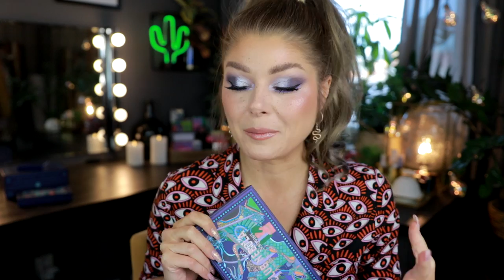New Makeup Releases | Going On The Wishlist Or Nah? #155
Babes it's time for this weeks New Makeup Releases - Going on the wishlist or nah! This is the weekly series where I discuss new makeup releases and if I am planning to put them on my wishlist or nah.

This series is inspired by Samantha March's Will I Buy It

Kaleidos x Angelica Nyqvist Club Nebula Palette - $45, launching Jan 19th
Launch time via time zones:
00: 01 (am) PST (Pacific Standard Time)
03: 01 (am) EST (Eastern Standard Time)
09: 01 (morning) CET (Central European Time)
16: 01 (4 in the afternoon) CST (China Standard Time)

Midas Cosmetics Unveiled Cool Nudes & Berry Nude - $18, out now

Becca Light Shifter Dewing Tint & Light Shifter Finishing Veil - $30/$34, out now

Kiko Milano The Ray Of Love Collection - out now

MAC Pro Longwear Paint Pots in new shades - $23, out now

Violet Voss Windflower Fun Sized Palette - $18, out now

Colourpop Cotton Candy Collection - out now

Colourpop ‘Like Dynamite’ Creme Gel Colour Vault - out now

Makeup A Murder Burner Phone Palette - $39, out now

Playing In Makeup With Yolondo Formula Collection - coming soon

Lip Bar Tinted Shimmer Balms & Lip Scrub/Serum - $8/11$, out now

Sigma  Lip Care Collection - out now

Charlie Betty Beauty The Earth Palette - £28, out now

♡September Rose *

♡Oden's Eye *
♡Pinky Rose Cosmetics *
♡OPV Beauty *
♡Love Luxe Beauty *